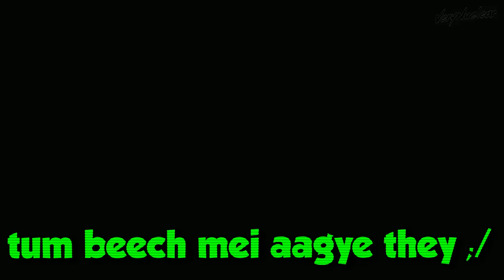BOB'S FAVOURITE SUPER SNOW RACE CHALLENGE in GTA 5 with CHOP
BOB'S FAVOURITE SUPER SNOW RACE CHALLENGE in GTA V with SHINCHAN & CHOP

In this video, our Frofessional Racer is back to defeat bob and chop one more time

17th Race Video of Suhas (VeryNuclear)